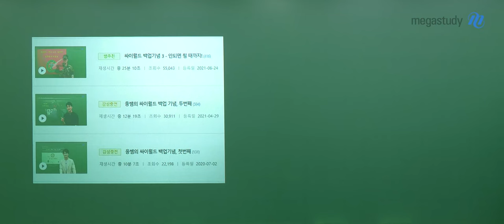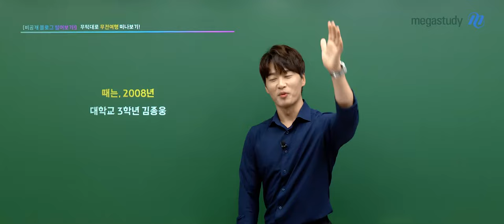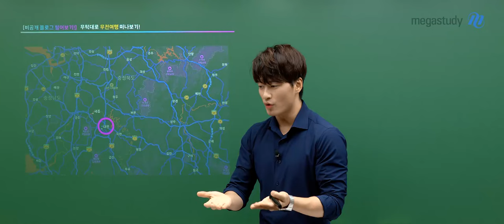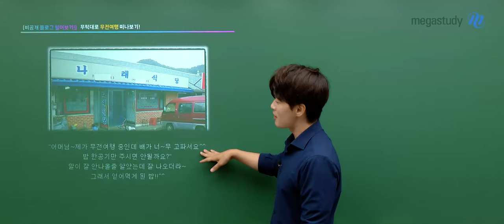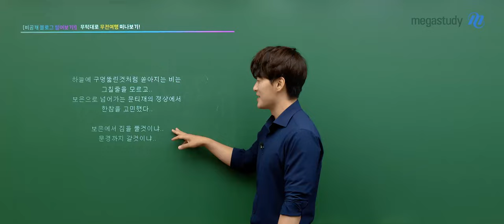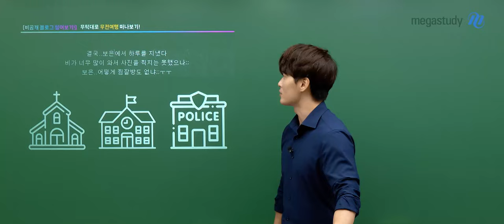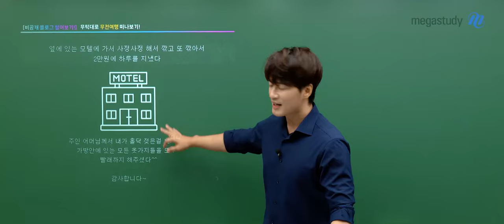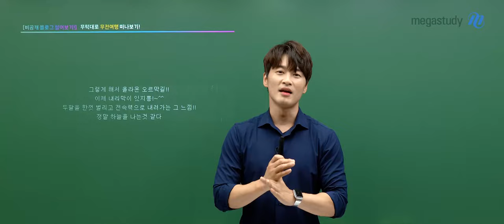[메가스터디] 한국사 김종웅쌤 - [비공개 블로그] 무턱대고 떠난 무전여행1_웅쌤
이전에 올라왔던 싸이월드 백업기념 영상 기억하시나요?

이번에는 웅쌤의 비공개 블로그 털어보기!!

때는 2008년.. 정말 아무런 사전준비 없이
무작정 떠났던 자전거 무전여행 이야기